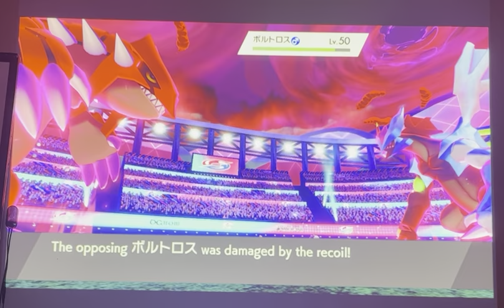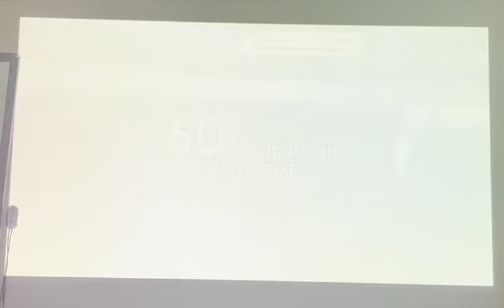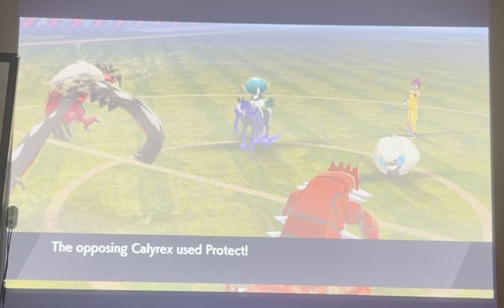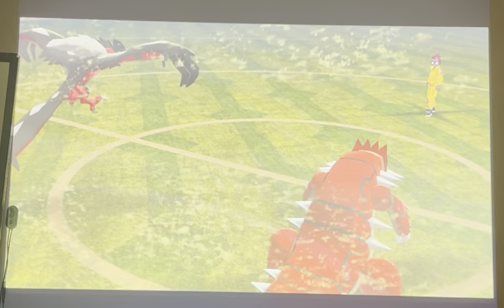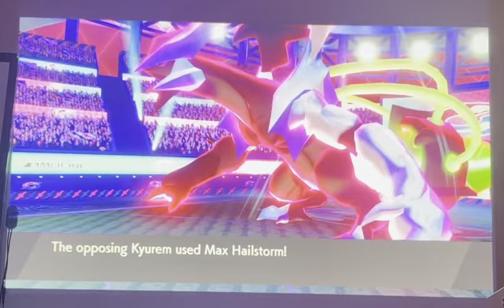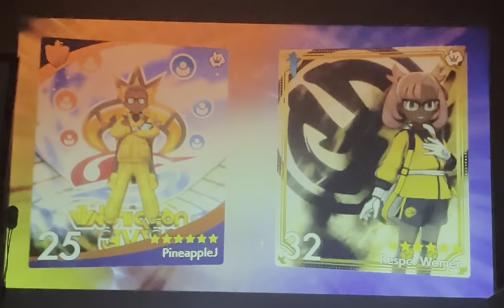AAPA S2 Playoffs - Round 2 Vs Raleigh Grimmsnarls (Semi-finals)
RNG was not fw me LOL